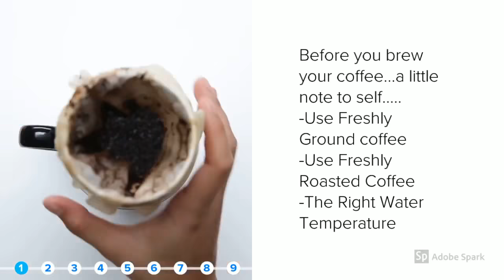Awesome Coffee Maker Hack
Hey, everyone!

I myself have been blessed to find this particular hack on BuzzFeed Nifty right here on youtube. I started using this method ever since I watched their video. Now their video has multiple hacks, but I wante to show you one that I personally use and love. Check it out an tell me what you thinktell me what you think of it and make sure to check out BuzzFeed Nifty !